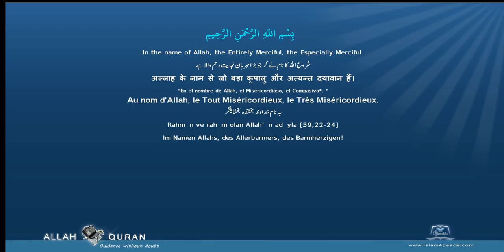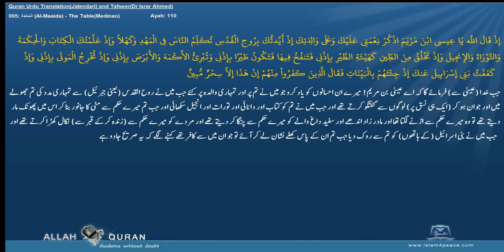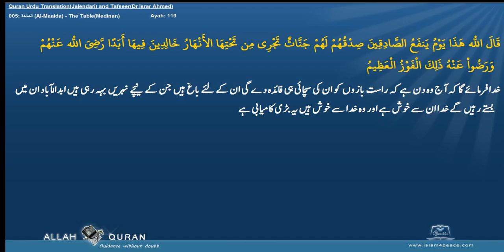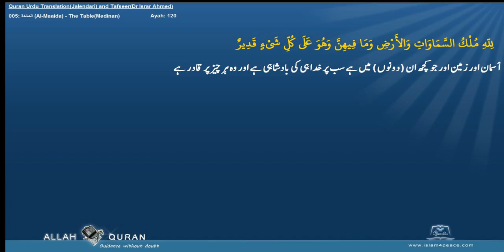Quran Tafseer Urdu By Dr Israr Ahmed 005 المائدة Al Maaida The TableMedinan Islam4Peace com